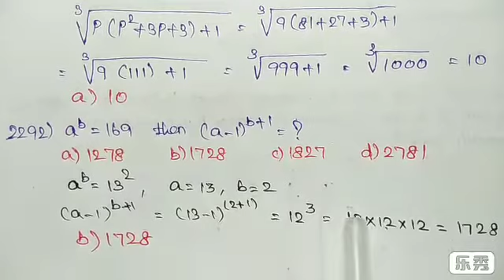TNPSC MATHS... ALL CHAPTER (PART 61) (MENSURATION & SIMPLIFY)